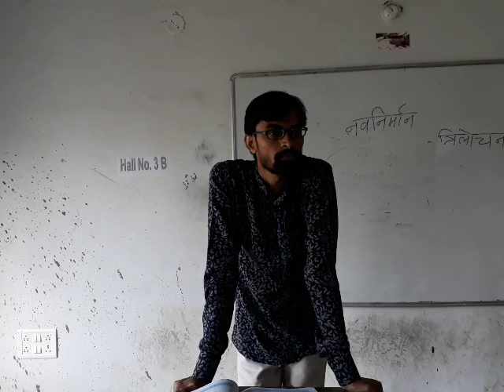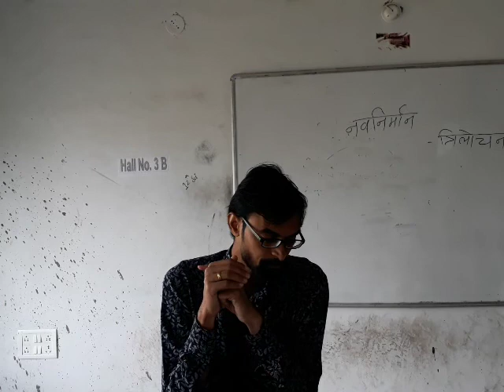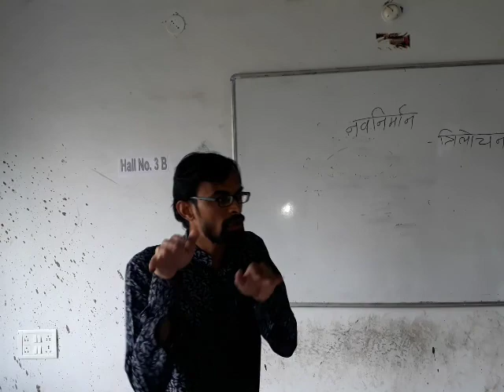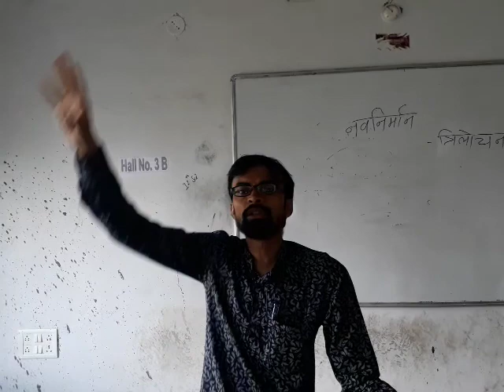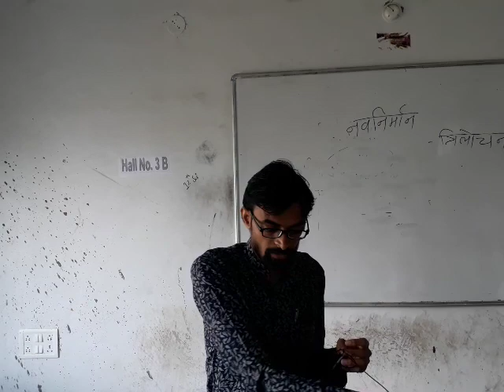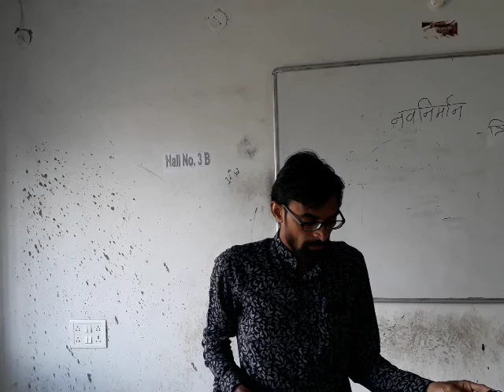S P 12th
Chapter10
 Lecture02
 D 26 11 20
 Khapate Sir